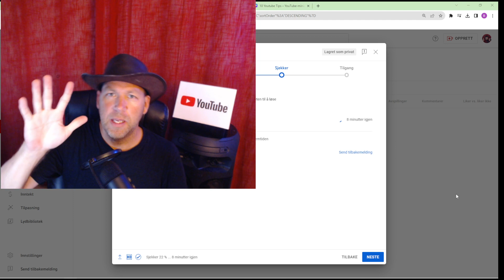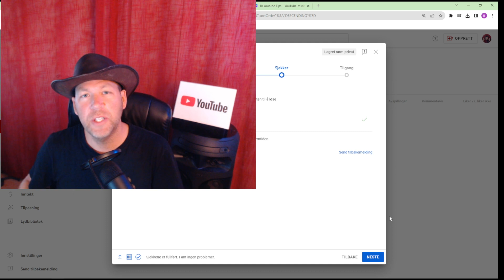How long time before Youtube make my Youtube video ready! 😎🎬